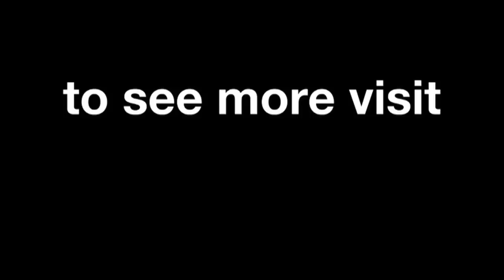Silverstone 2014 - Ducati Technical Preview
Christian Pupulin previews the 2014 Hertz British Grand Prix and explains the demands of the Indianapolis Motor Speedway.